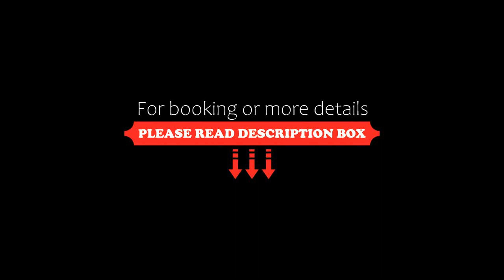Hotel Maremons, Sokcho, South Korea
About Property:
Just a 10-minute drive from Oiongchi Beach, Hotel Maremons features a sky lounge with sea views and a business centre. The hotel offers property-wide WiFi access and free parking.
Hotel Maremons is just a 10-minute drive from Sokcho Express Bus Terminal and its surrounding downtown area. Seorak Mountain, featuring beautiful scenery and a temple, is just a 30-minute drive away.
Air-conditioned rooms all boast sea or mountain views. They are equipped with ...
Property Type: Hotel
Address: 3705, Donghae-daero, 24902 Sokcho, South Korea
Searching For
1. Hotel Maremons - Sokcho - South Korea
2. Hotel Maremons - Sokcho - South Korea Address
3. Hotel Maremons - Sokcho - South Korea Rooms
4. Hotel Maremons - Sokcho - South Korea Amenities
5. Hotel Maremons - Sokcho - South Korea Offers and Deals
Audio Credit:
Track Title: Blank Slate
Artist: VYEN